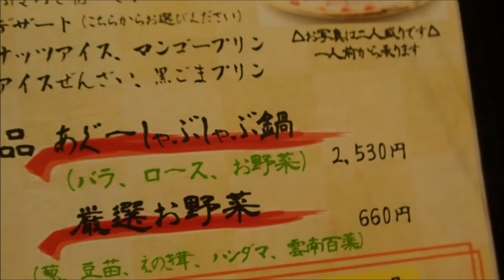沖縄料理 しゃぶしゃぶの「かふう」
恩納村にあるしゃぶしゃぶ「かふう」で沖縄料理を。
料理はなかなかの味です。選んで正解でした。